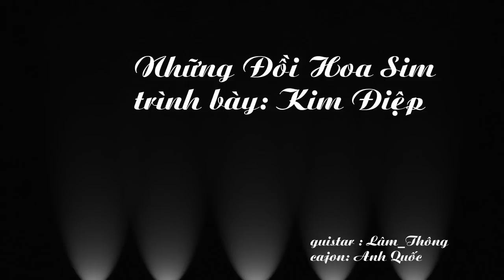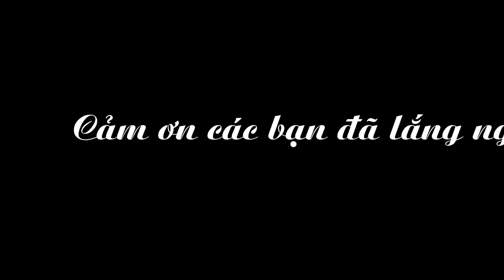Những Đồi Hoa Sim *guitaris :Lâm_Thông * trình bày ca lẻ Kim Điệp